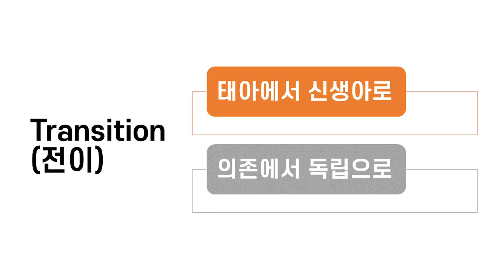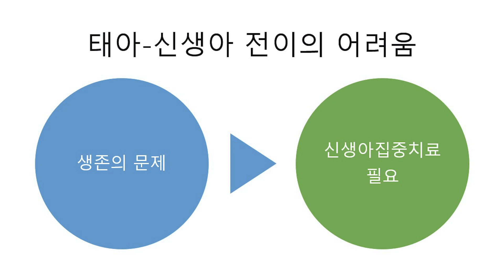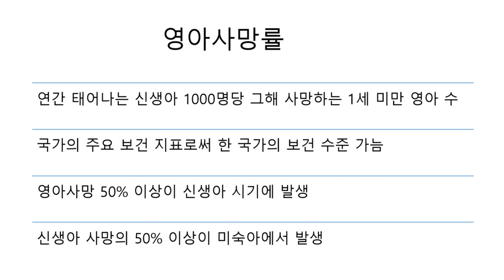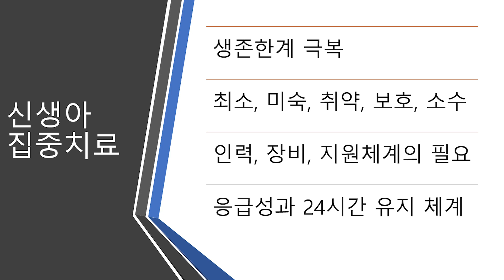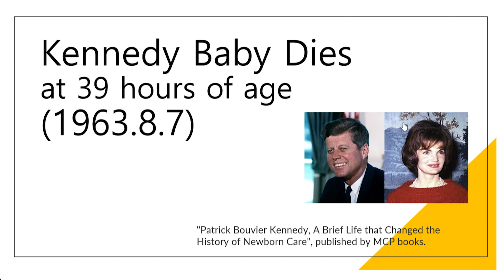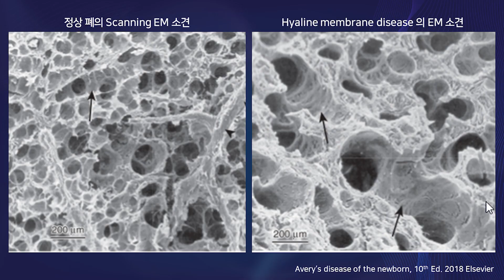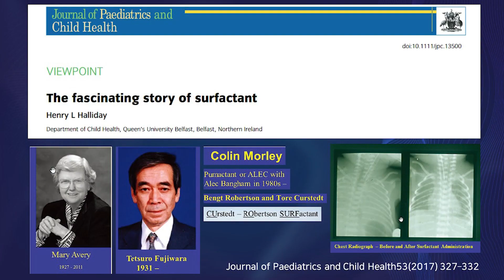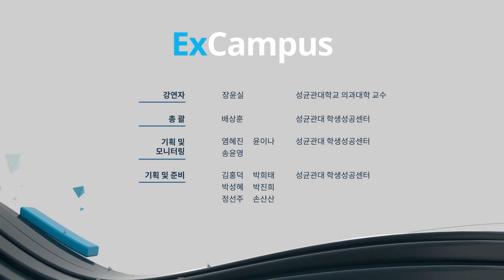[ExCampus 시즌5] 새로 태어나서부터 '신생아' | 성균관대학교 의과대학 장윤실 교수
ExCampus 시즌5, 새로 태어나서부터 '신생아'
연사: 성균관대학교 의과대학 장윤실 교수
✅성균관대학교 학생성공센터 홈페이지:
success.skku.edu/success/index.do